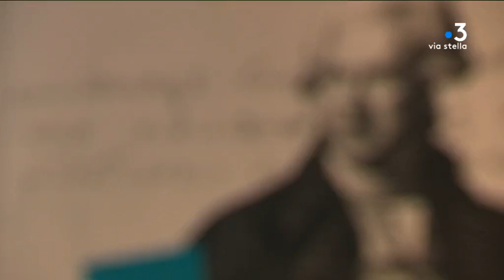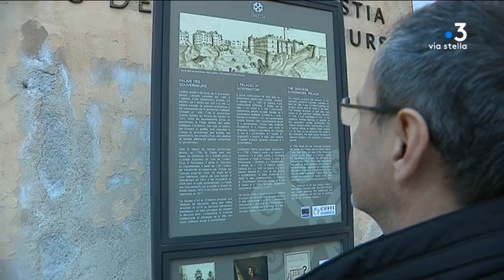"Le Républicanisme Corse": le nouveau livre de Jean-Guy Talamoni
Le Républicanisme Corse. C'est le nom du dernier ouvrage de Jean-Guy Talamoni. Un essai qui revient sur les années d'indépendance de la Corse, entre 1755 et 1769. L'occasion de rappeler l'influence de Paoli sur le siècle des Lumiéres. Et au-delà.

Intervenants - Jean-Guy Talamoni

Equipe - Sébastien Bonifay / François-Albert Bernardi